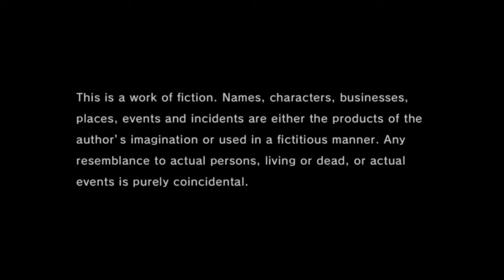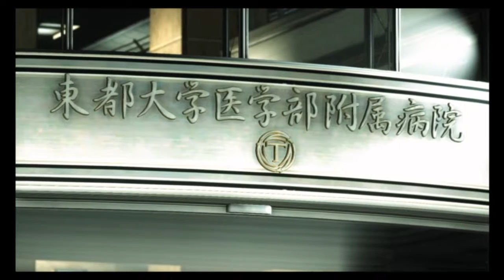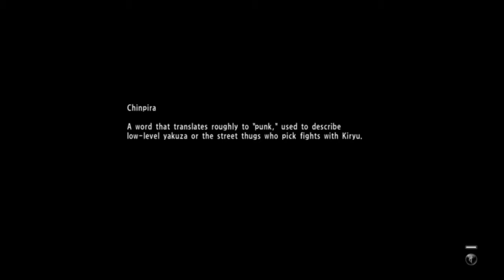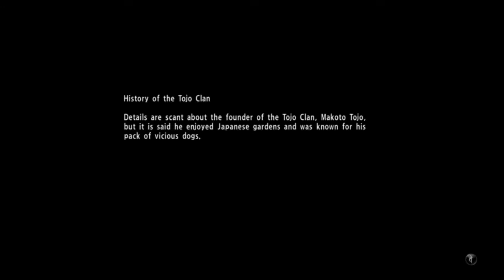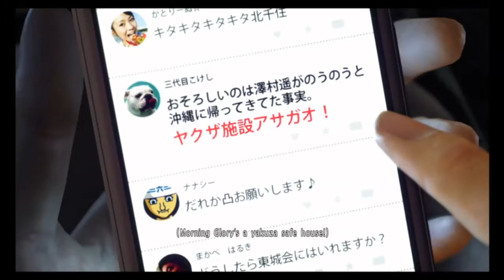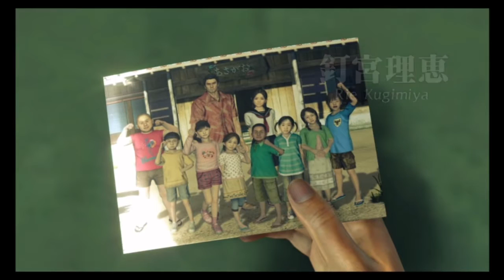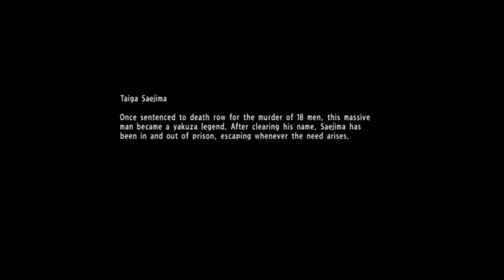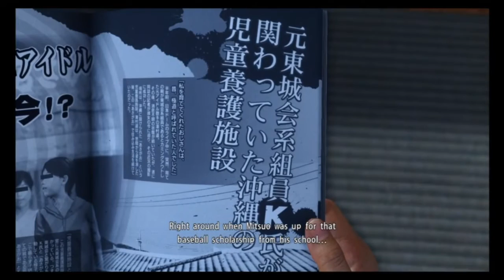Let's see what's in this Yakuza 6 demo! 1/3